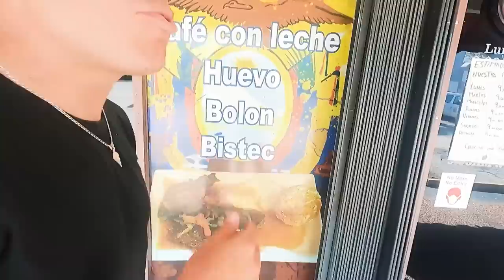EL ENCEBOLLADO MÁS CARO QUE HE COMIDO